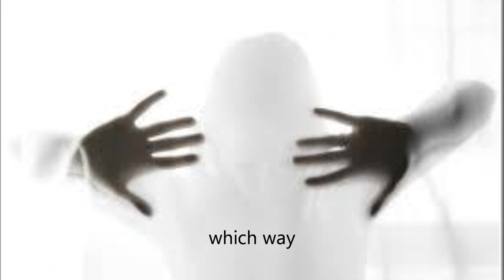Split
Two directions